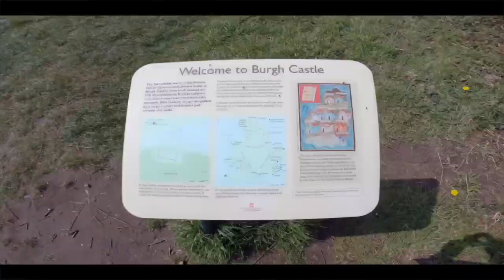Burgh Castle | Norfolk UK | Ruins | Cinematic GoPro Film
The late 3rd century 'Saxon Shore' fort at Burgh Castle was built as part of the Roman network of coastal defences, and probably abandoned just over a hundred years later. Three of its imposing stone walls survive, almost to their original height, making this one of the best preserved Roman monuments in Britain. The fourth wall collapsed into the surrounding marshes a long time ago.